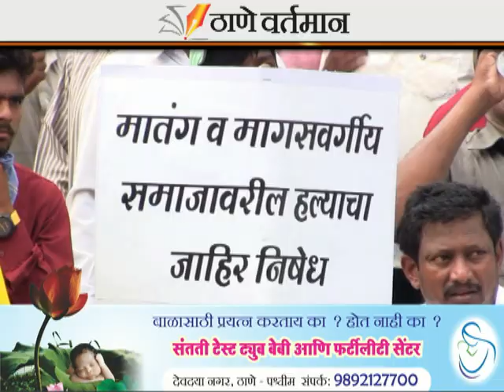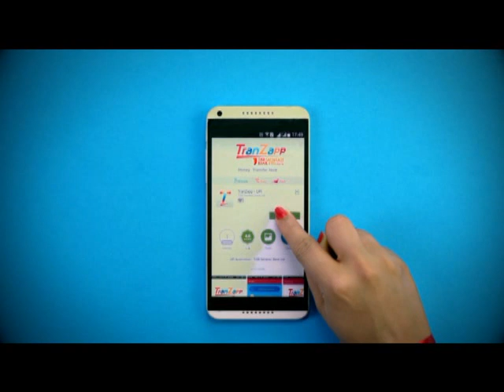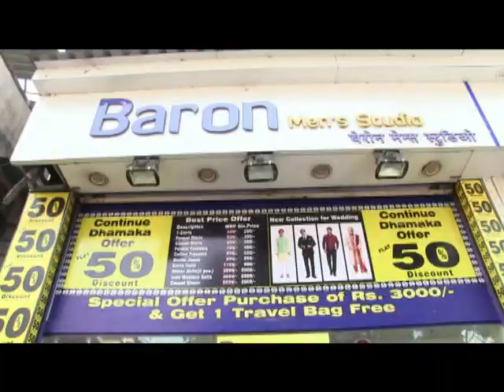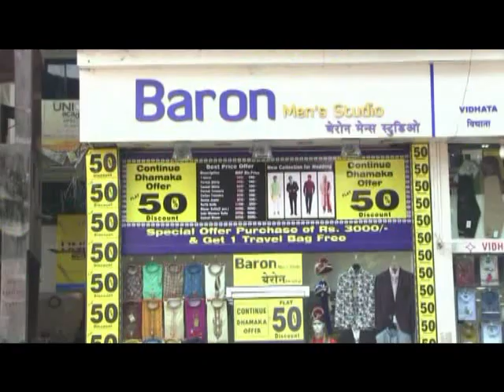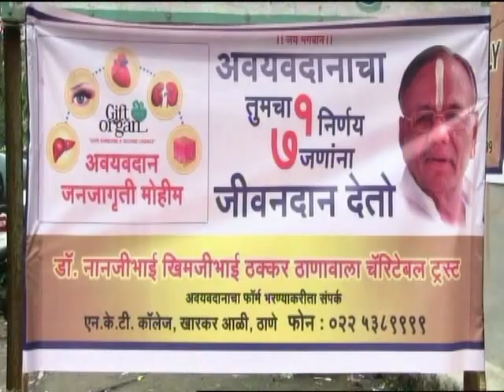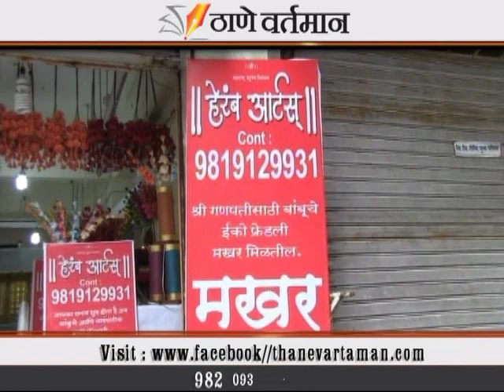Thane Vartaman 24 August 2018 News